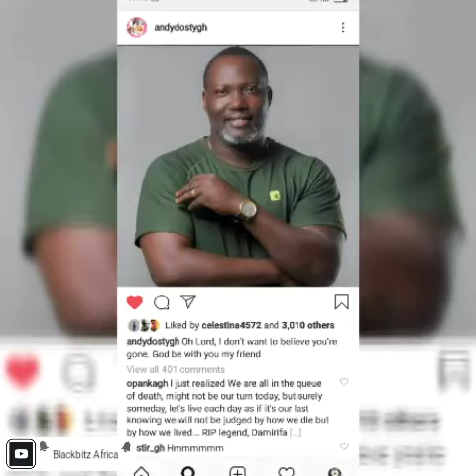Bishop Bernard Nyarko confirmed dead💔😵😭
Tragedy has hit the Ghanaian movie industry following reports of the death of Bishop Bernard Nyarko.

The Kumawood actor has been reported dead by showbiz personalities who took to social media to mourn him. Hitz FM presenter, Andy Dosty, who confirmed his demise on radio said " the actor passed on after a short illness".

He further took to social media to bid his colleague farewell. Sharing a picture, he wrote “Oh Lord, I don’t want to believe you’re gone. God be with you my friend” and that has fetched messages of condolences from some actors and fans of Bishop Bernard Nyarko.

The last time the actor made headlines was when he announced that he has quit acting to do the work of God full time. In a video of him preaching at church, he said "If I have stopped acting, I have stopped because of it’s full of evil".

He continued that “Every day you would meet different people; every day you would see different girls, all of them want you to become your friends and some of them are coming from the marine sea. They should take their movie.” Rest well Bishop Bernard Nyarko

We at Blackbitz Africa extend our condolences to the bereaved family of the actor. May His Soul Rest in Perfect Peace